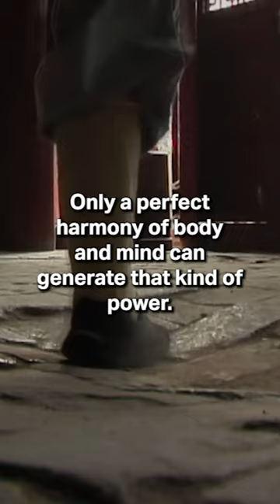Shaolin Monks Showing Their Ability